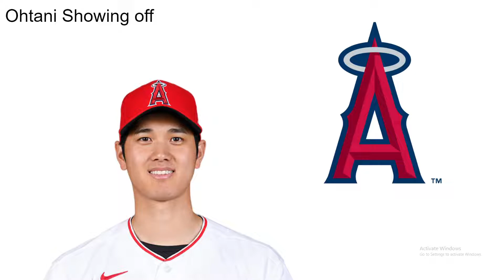Rays top prospect sent down! Ohtani pops off, Witt JR shows off (MLB news)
The Rays have sent down the top MLB prospect, Ohtani Shows off and Witt JR does it all, MLB news. sub for fast baseball news.